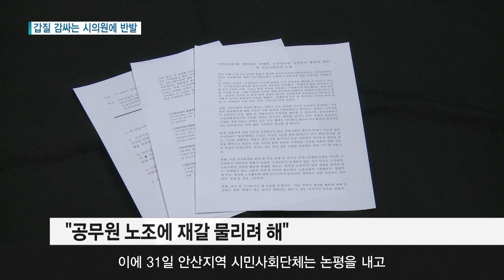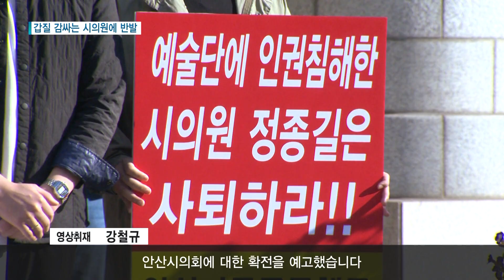[안산] 갑질 감싸는 시의원에 반발 / 티브로드 한빛방송송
안산시의회 문화복지위원장의 갑질논란이
정종길의원의 위원장직 사퇴로 정리되는 듯 싶었는데요.

하지만 정의원의 사퇴를 촉구하는 시민단체들의 기자회견을
정의원과 같은 정당인 운영위원장이 비난하자
시민단체가 또다시 반발하고 있습니다.